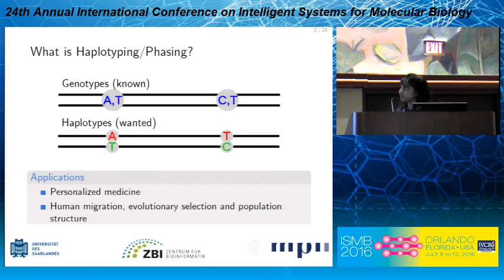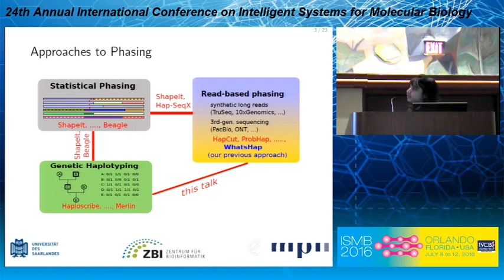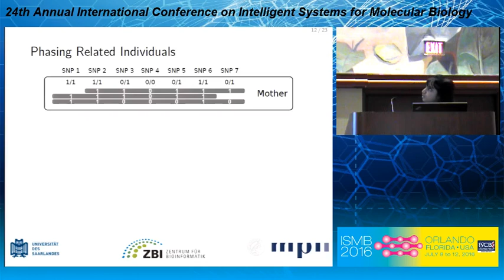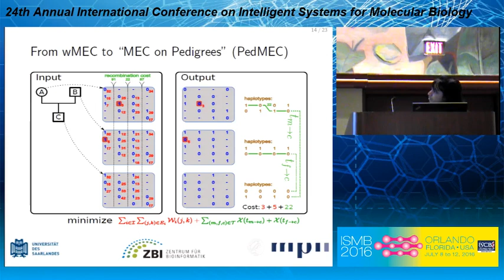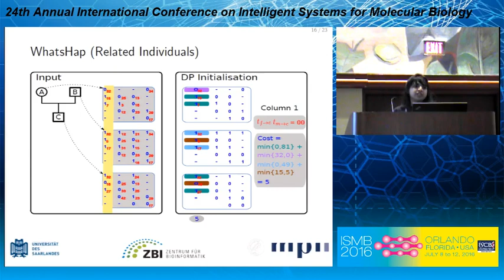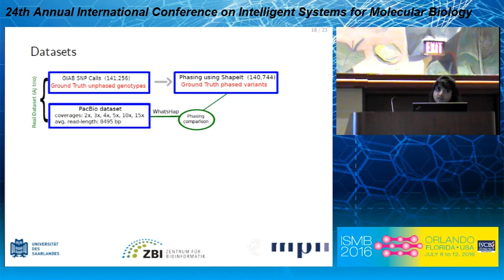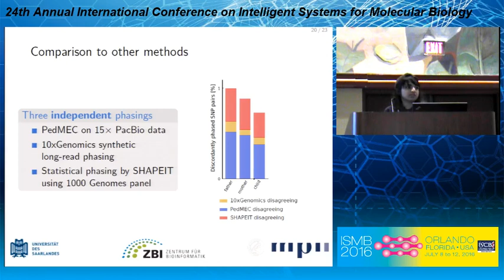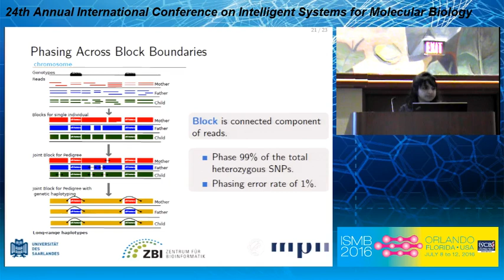Read-Based Phasing of Related Individuals - Shilpa Garg - Proceedings - ISMB 2016